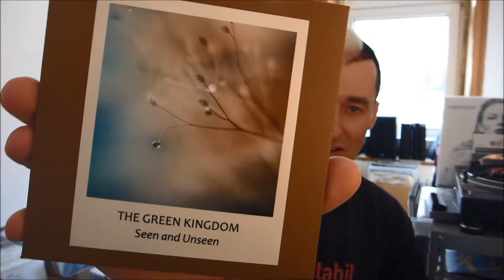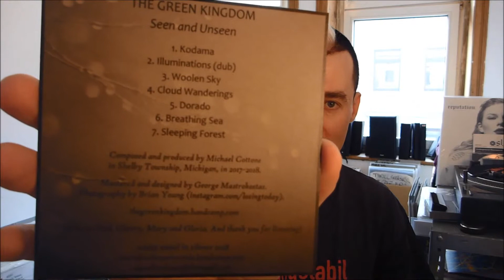mail from greece again! | baze.djunkiii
more music from the greek ambient staple that is the sound in silence label. lovely.

next show:
24.08.2k18 Wax Unlimited @ Beat Boutique / Hamburg
24.08.2k18 90s Rave Radio - Superstition Special @ emsvechtewelle.de
31.08.2k18 E-Werk / Erlangen
01.09.2k18 Elastica @ Maze / Berlin
06.09.2k18 Our House @ Beat Boutique / Hamburg
07.09.2k18 Mojo Jazz Cafe / Hamburg
14.09.2k18 Wax Unlimited @ Beat Boutique / Hamburg
22.09.2k18 Reeperbahnfestival x Mojo Jazz Cafe / Hamburg
27.10.2k18 Our House @ Cafe Holler / Deggendorf
09.11.2k18 Tuntenball @ Fabrique - Gängeviertel / Hamburg

mixtape out now:
baze.djunkiii presents transmissions from the underground vol.1 [jahmoni music 401]

more baze.djunkiii @